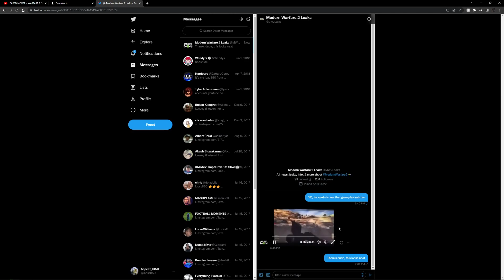MW2 2023 gameplay leaks